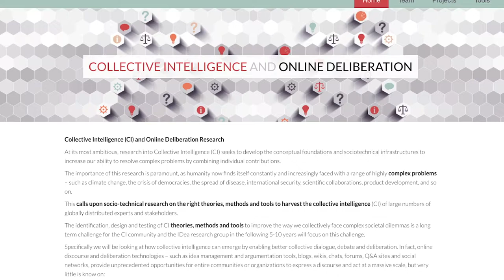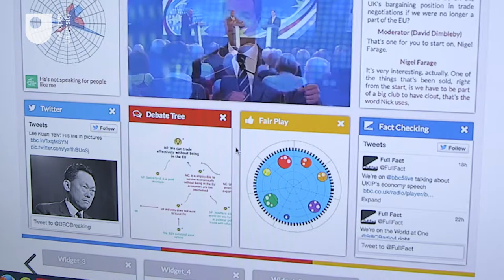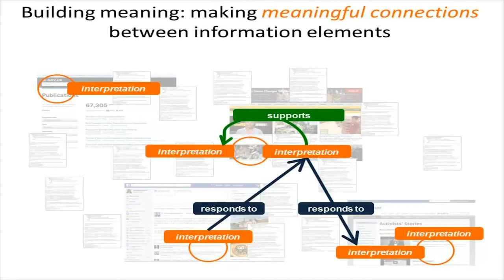Open University research into Collective Intelligence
Dr Anna De LIddo, Senior Research Fellow at The Open University's Knowledge Media Institute talks about about how research into Collective Intelligence works and increases our ability to solve complex problems by combining human and machine contributions.

Find out more about Open University research into Online Collective Awareness Technologies